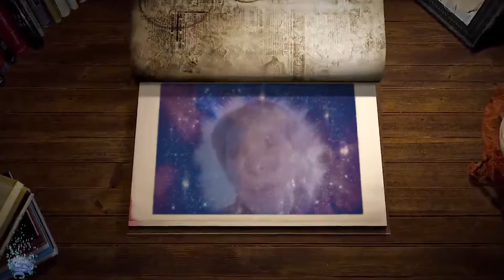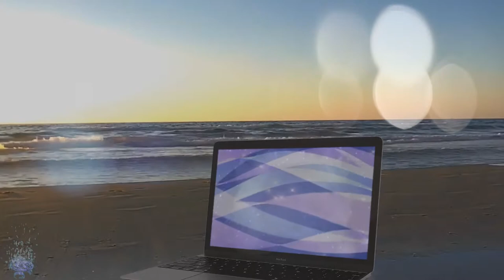Долетай_Татьяна Скосырская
исполнила: Татьяна Скосырская (2013)
- автор: Катя Лель,  монтаж: Николай Канаев;